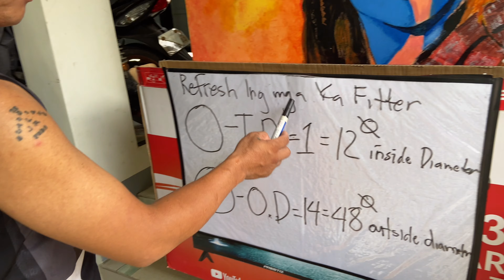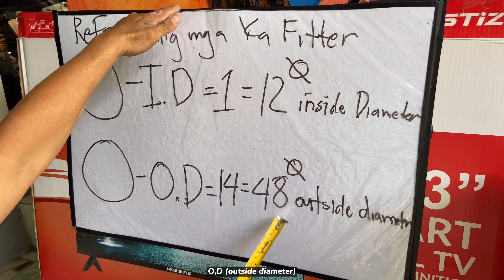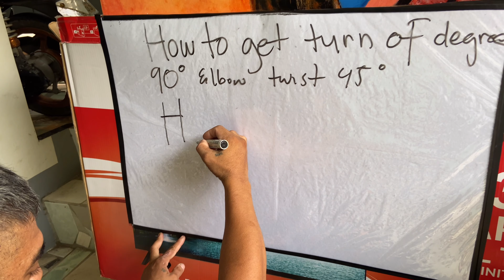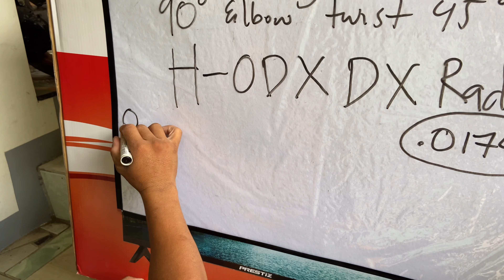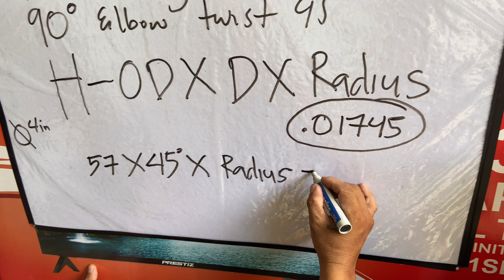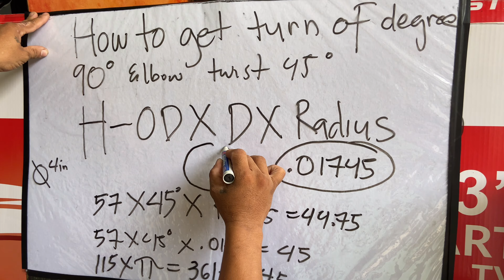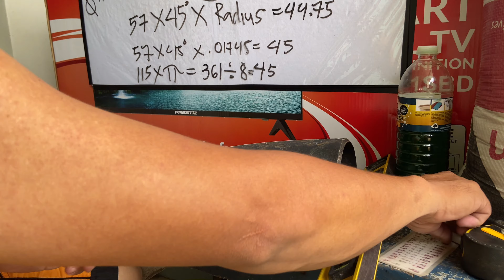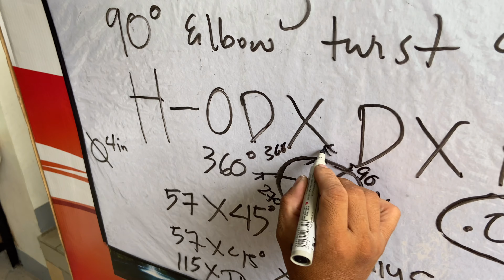HOW TO GET TURN OF DEGREE